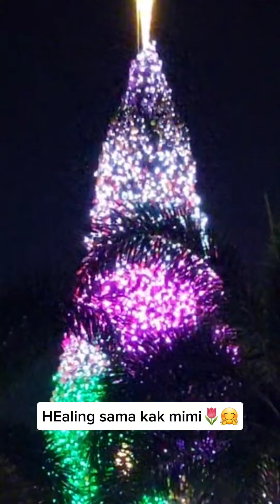HEaling bersama kak mimi